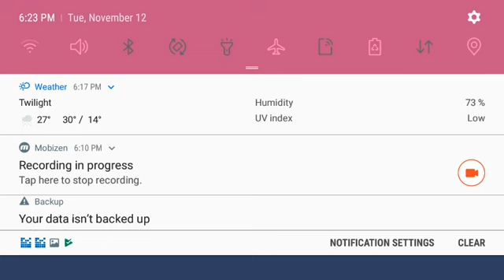Making our rooms! Minecraft survival (#6)